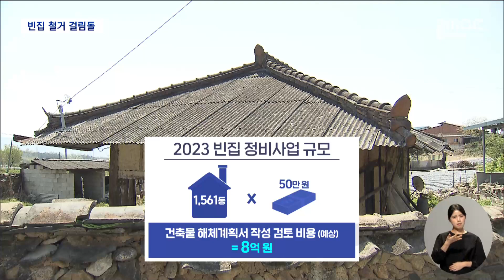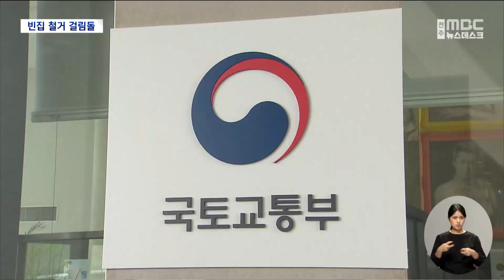"건축사 업계만 이득".. 누구를 위한 철거 규제? | 전주MBC 230828 방송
◀앵커▶
건축물 철거에 대한 규정이 강화되면서 건축사 업계만 쾌재를 부른다는 말이 나오고 있습니다.

건축물 해체 과정에서 대형 사고가 잇따르자 정부가 계획서 제출을 의무화했기 때문인데요,

서류 발급 비용 부담이 적지 않아 정작 시급한 빈집 정비에도 걸림돌이 되고 있다는 지적입니다.

◀리포트▶
참깨와 땅콩이 자라고 있는 전주 시내의 한 텃밭,

오래된 단독주택들 사이에 위치한 이 텃밭은 지자체가 빈집을 철거하고 조성한 공간입니다.

위태위태하게 방치되던 건물이 사라진 대신 주민들이 임차해 농사를 지을 수 있는 땅이 생겨 호응을 얻고 있습니다.

[이동규 / 텃밭 임차인]
"경관도 좋아지고 또 주민들 지나다 보면은 다른 사람들도 이렇게 잘했네 칭찬도 해 주더라고요."

하지만 빈집 철거를 둘러싸고 곳곳에서 볼멘소리도 나오고 있습니다.

작년부터 철거 비용이 대폭 늘어났다는 겁니다.

[건물 철거 민원인]
"포크레인 조그마한 거 갖고 누르면 넘어지는 주택을 건축사한테 확인서를 받도록 돼 있어요.."

재작년 17명의 사상자를 낸 광주 학동 건물 붕괴 사고 등을 계기로 건물 철거의 안전성을 확인하는 절차가 강화됐기 때문입니다.

건축사나 기술사가 건물 해체 계획서를 작성하거나 검토를 거친 뒤 서명 날인하도록 바뀐 겁니다.

문제는 계획서 발급 비용의 상한선이 없다는 점입니다.

[건축사사무소 관계자]
"현장에 따라 다르긴 한데, 한 100만 원에서 150만 원 정도, 건당. (법에는) 그거에 대한 대가 기준 자체가 따로 없어요."

빈집이 방치되면 안전 문제가 발생하고, 범죄의 온상이 될 수 있어 정부와 지자체 차원에서도 빈집 정비는 큰 과제입니다.

올해 전라북도에서만 1,600여 동의 빈집 철거 또는 개보수가 진행되는데 한 동에 50만 원만 책정해도 8억에 달하는 비용이 발생해 민간뿐 아니라 도민 모두의 부담으로 돌아오고 있습니다.

이 때문에 비교적 철거 위험이 적은 농어촌 빈집의 경우에는 예외를 두어야 한다는 주장도 나오고 있습니다.

[지자체 건축 민원 담당자]
"시골 동네는 옛날 흙집의 목조 집들로 해서 사실 그렇게 복잡하지 않은 것이잖아요."

국회에서도 이런 문제를 인식해 농촌 빈집의 경우 절차를 완화하는 법안이 논의중인 상황,

반면 국토교통부는 해당 법령이 안전에 관련된 문제인 만큼 완화에는 난색을 표해 논란은 당분간 지속될 전망입니다.